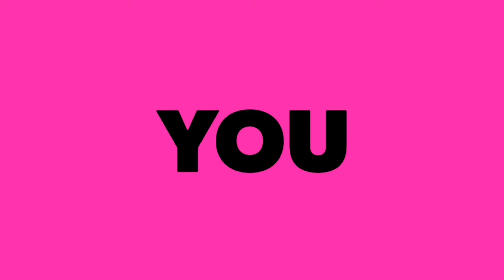কালোজিরা ভর্তা রেসিপি। Black Cumin Vorta Recipe ।Stay At Home।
কালোজিরা ভর্তা রেসিপি। অসাধারণ খেতে কালোজিরা ভর্তা। অনেক পুষ্টি গুন সমৃদ্ধ খাবার।